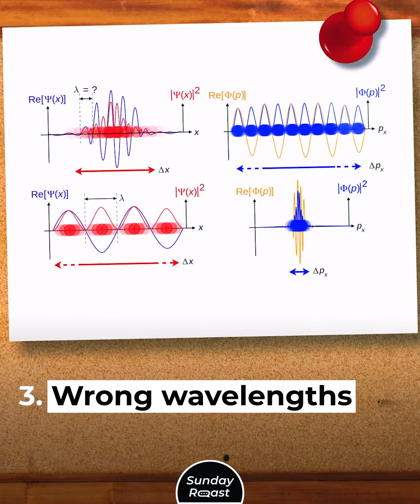12 Reasons Why Aliens Haven’t Made Contact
While some point to the extreme improbability, others cite the distances and timing—either way, the potential reasons aliens elude us continue multiplying.